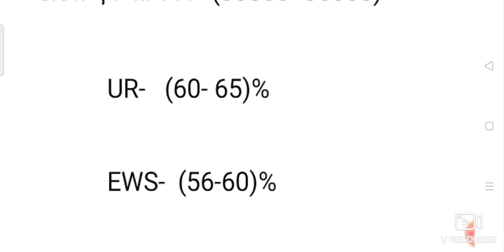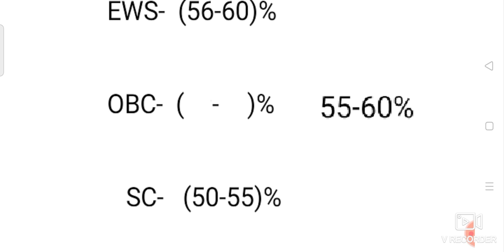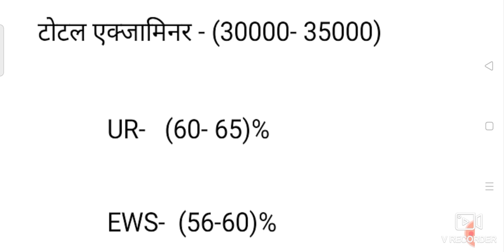||U.P CHO CUT OFF 2021|| UP CHO result ||UP CHO merit list || LATEST NURSING||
hello friends

welcome to our chanel "LATEST NURSING"

Today' , I told about expected cut off of up CHO paper ,

thanks 😊🙏